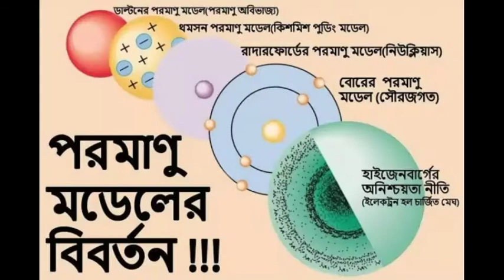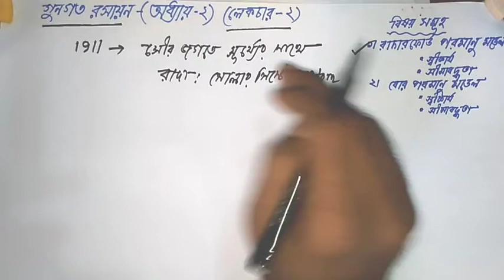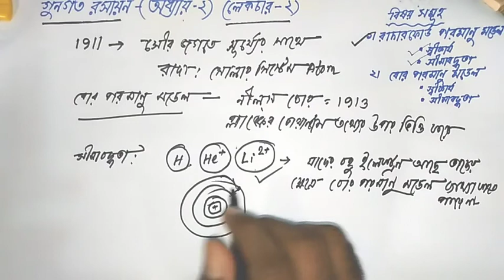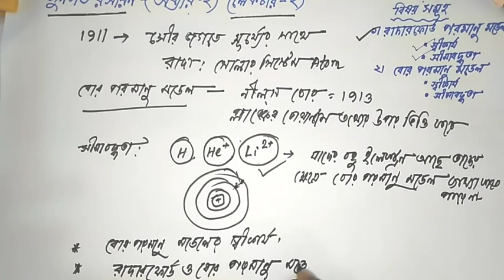2.2 Rutherford's || bohr atomic model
Rutherford's and bohr atomic model krishna's_chemistry_and ict_solutations

Rutherford's model of atom, bohr model, bohr model of the atom, bohr model,atom,